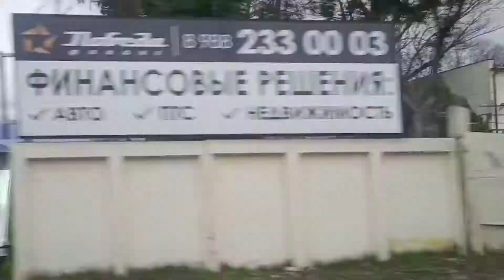Движ в Адлере, непогода и дождь не помеха! Зима 2021.